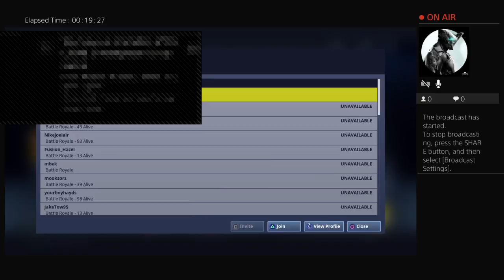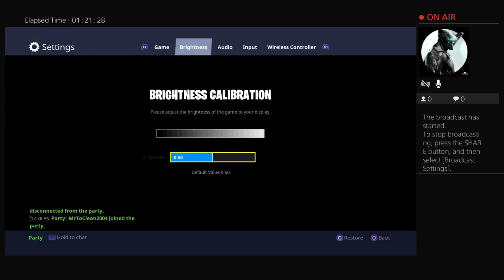Money money money